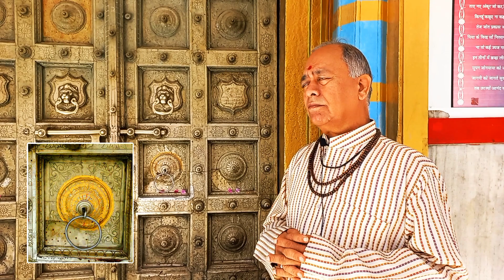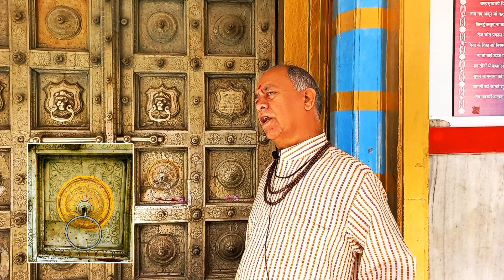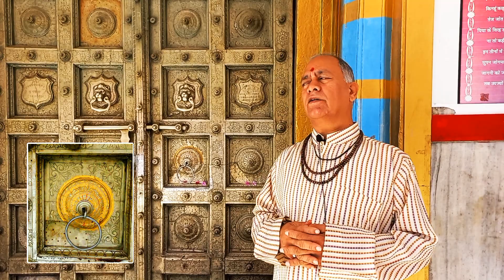prannath ji mandir ।। चमत्कारी कड़ा ।। miracle ring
वरिष्ठ धर्मोपदेशक श्री पंडित देवकरण त्रिपाठी जी गाँधी पुजारी जी( पन्ना धाम )